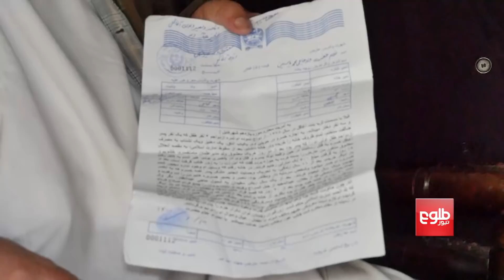Minister Orders Police to Stop Unauthorized Operations